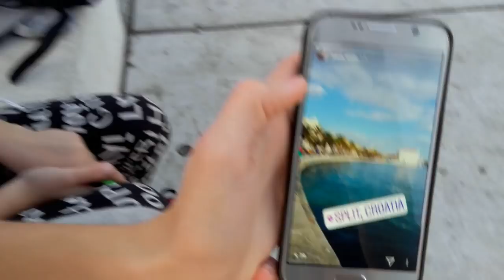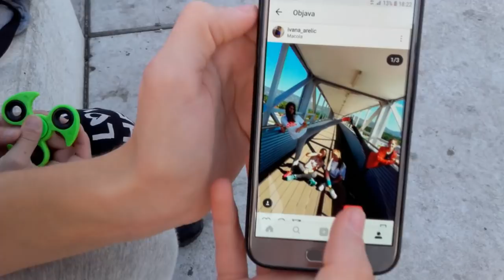Taekwondo klub Orion 2017